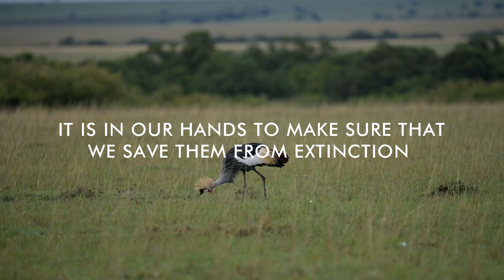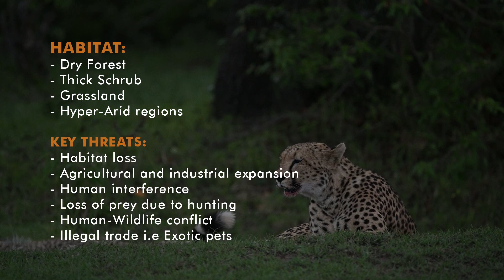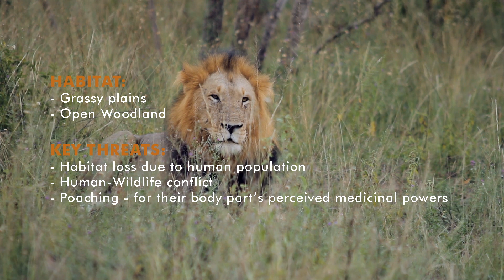Endangered Species Day 2020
This past week Endangered Wildlife Day was celebrated all over the world.
We live in a world full of many animals, insects, plants, and creatures that are at risk of extinction – so much so that your children and children's children may never get to see these incredible animals.

When a species is defined as endangered, its numbers are incredibly low – in the last few thousands, hundreds, or even tens. And when the last of the species is gone, they are gone forever, which is a terribly scary thought.

So what is Endangered Species Day about?
This day was created to keep all of us aware of how tenuous the existence of some animals are – and, most importantly, reminds us to take the time to learn about why it’s so important to protect endangered species from harm of the elements around them. In this video, you can see what some of the main reasons for these animals status.

𝐓𝐡𝐞𝐢𝐫 𝐥𝐢𝐯𝐞𝐬 𝐚𝐫𝐞 𝐢𝐧 𝐨𝐮𝐫 𝐡𝐚𝐧𝐝𝐬!